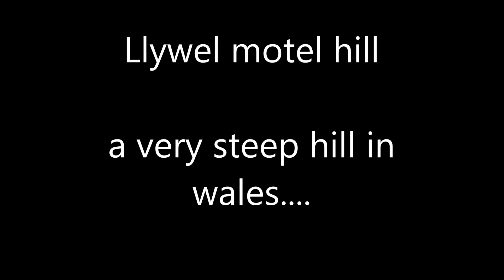Llywel hill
green lane in wales